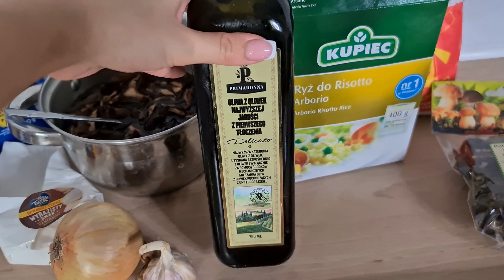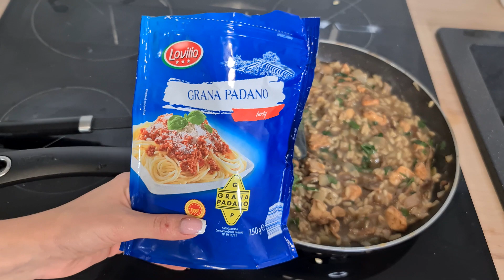CO JEM W CIĄGU DNIA? FOODBOOK 8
🟥 DRUGI KANAŁ YT: JANKI

Witam w kolejnym filmie: Co jem w ciągu dnia? Foodbook 8 :)
Kochani, mam nadzieje, że ten  foodbook Wam również przypadnie do gustu!❤️

I śniadanie: 380 kcal
Jajko - 2szt
Mąka pszenna - 30g
Oliwa z oliwek -3g
Jabłko- 1 szt (ok.170g)
Całość posypałam pudrem z erytrytolu :)

II śniadanie: ok 410 kcal
Wafle ryżowe-2 szt
dżem 100%-75g
Banan- 1 szt (ok 120g)
Masło orzechowe -20g
Cynamon wedle uznania :)

Obiad: 590 kcal
Ryż do risotto - 50g
Masło 82%-15g
Ser Grana Padano-15g
Ser camembert-25g
Mąka pszenna-10g
Filet/polędwiczka z kurczaka-100g
Oliwa z oliwek-5g

Kolacja: 270 kcal
Bułka z dynią (lub inna bułka) - 1szt
Mozzarella-40g
Pomidory z puszki - ok. 100g (nie zważyłam, dajcie tyle, aby było na wszystkie grzanki :) )
Świeża bazylia i przyprawy wedle uznania

Mój ostatni film: CO JEM W CIĄGU DNIA? FOODBOOK 7
Tagi: cały dzień jedzenia, co jem w ciągu dnia, full day of eating, co jem na redukcji, co jem aby schudnąć, fit przepisy, przepisy na diecie, zdrowa dieta.